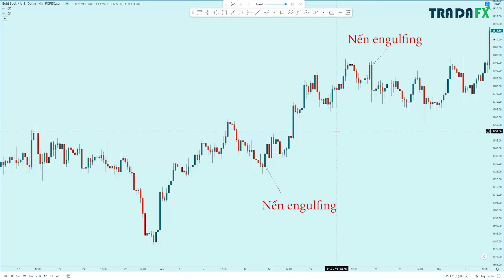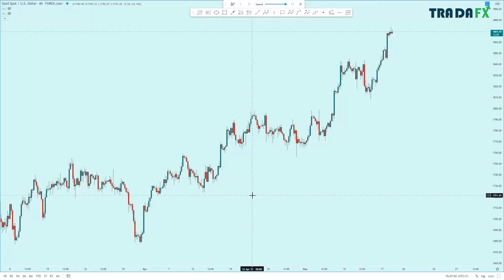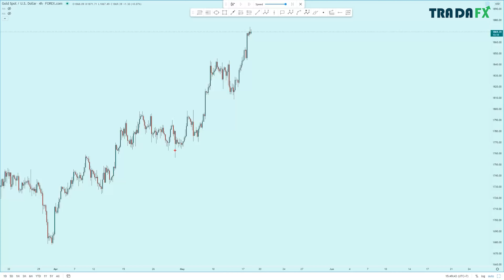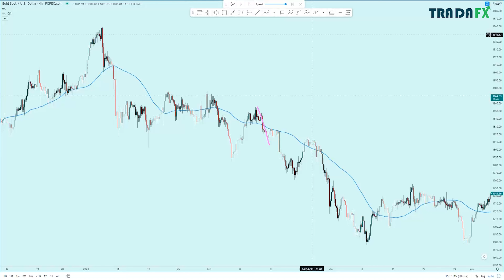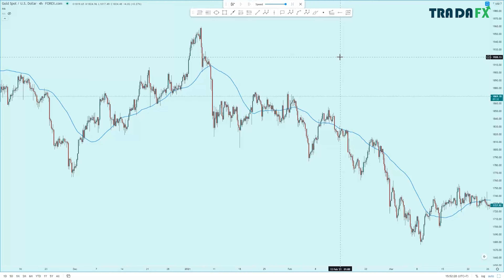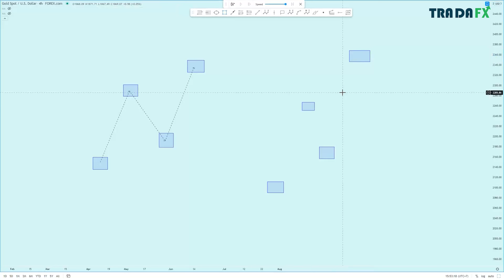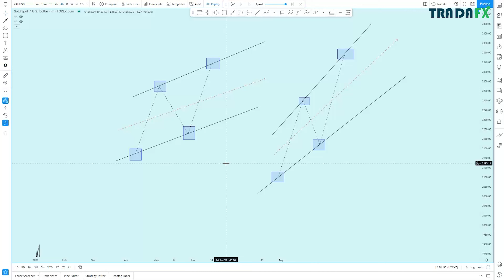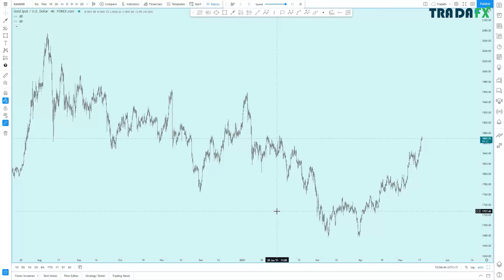3 sai lầm mà bất cứ trader mới nào cũng mắc phải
Có bao giờ bạn lang thang trên các diễn đàn hoặc các trang mạng xã hội về giao dịch forex là gì và vô tình đọc được một chiến thuật giao dịch nào đó với một lịch sử giao dịch có lợi nhuận. Và rồi:

Bạn ngay lập tức mở biểu đồ lên và tìm ngay cho mình một vài lệnh theo đúng các nguyên tắc đề ra trong bài viết đó. Bạn cảm thấy ngạc nhiên vì số lượng lần đúng quá nhiều và độ chính xác đến kinh ngạc. Và đó là thời điểm bạn tin rằng bạn đã tìm ra "chén thánh" của đời mình.

Một lệnh thua đầu tiên, rồi lại nối tiếp tầm 2-3 lệnh thua nữa. Bạn lại cháy sạch số lợi nhuận mà mình vừa kiếm được, thậm chí là thâm cả vào tiền gốc.

Bạn đâm ra chán nản và có chút nghi hoặc về phương pháp này.

Bạn chán chường rồi lại lang thang trên các diễn đàn nơi mà bạn đã từng say như điếu đổ cái “chén thánh” đầu tiên ấy. Sau đó bạn lại lang thang trên các diễn đàn và tiếp tục tìm.

Và lần thứ 2 trong đời bạn lại thấy một cái “chén” trông như chén thánh của lần trước.

Và rồi chuyện gì xảy ra?

Vòng luẩn quẩn đó cứ lặp đi lặp lại.

Một vòng tròn không có hồi kết.

► ĐỪNG QUÊN...